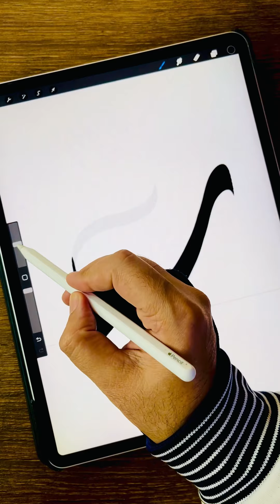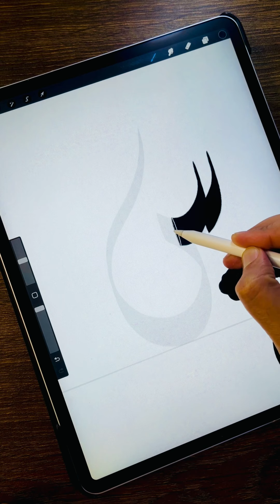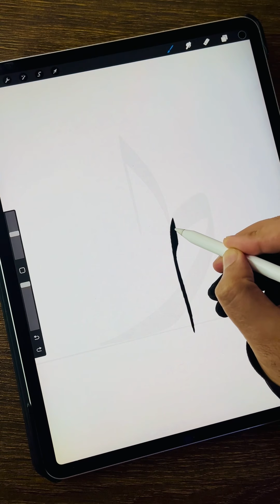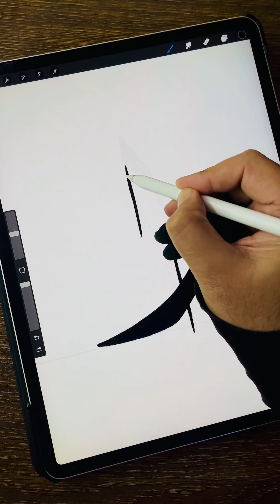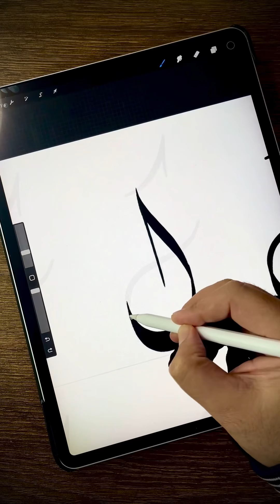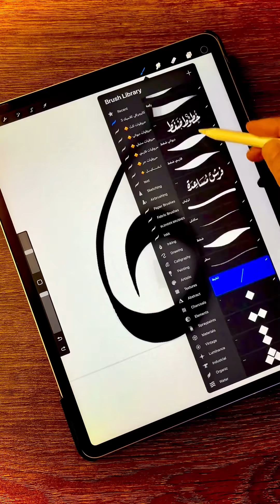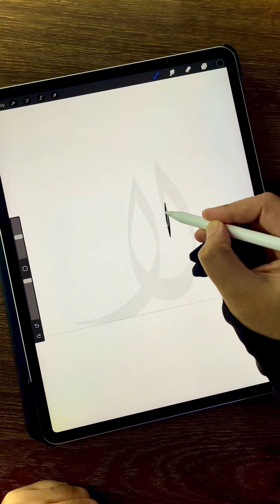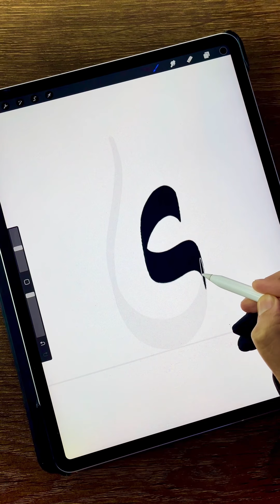شرح كل حروف الخط الديواني من الألف إلى الياء على بروكريت | كراسة تعليم الخط الديواني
تحميل كراسة تعليم الخط الديواني